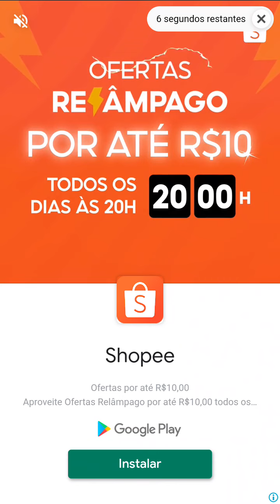Candy Crush Saga candycrush LV 900 1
Candy Crush é um jogo de puzzle lançado pela King em 12 de abril de 2012 para Facebook, em 6 de setembro de 2012 para Windows Phone, em 14 de novembro de 2012 para iOS, em 14 de dezembro de 2012 para Android, em 11 de setembro de 2014 para Fire OS e em 29 de julho de 2015 para Windows 10 e Tizen. Wikipédia
Data de lançamento inicial: 12 de abril de 2012
Gênero: Tile-matching video game
Desenvolvedor: King
Estúdio: King